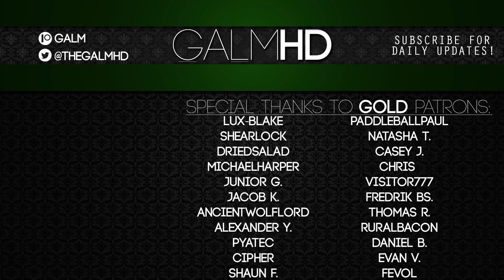[17] The Family Craft (Let's Play The Sly Cooper Series w/ GaLm)